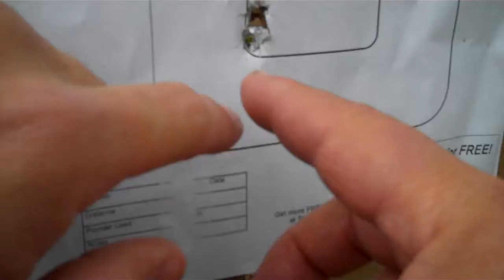Friends and Family Shooting PF9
Out shooting with Joshtheman07 and Catfishscience.  Great times shooting the PF9, XDM, and 1911A1